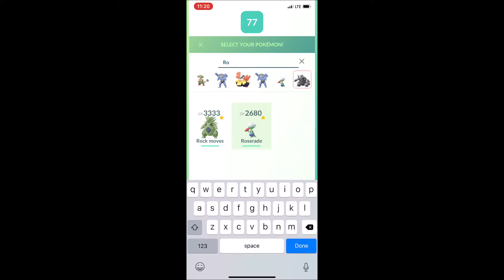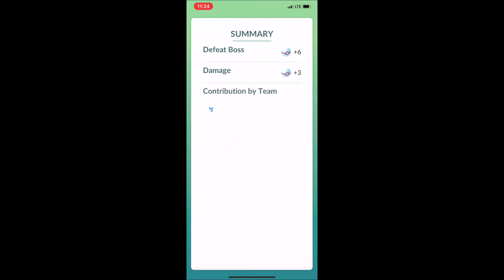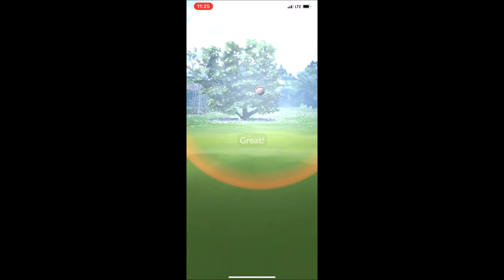Pokemon Go - Miltank Raid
As you can see, I was not fully equipped for this. The weather boost carried me.